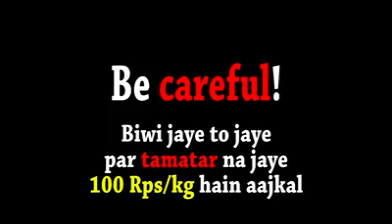4 August 2017